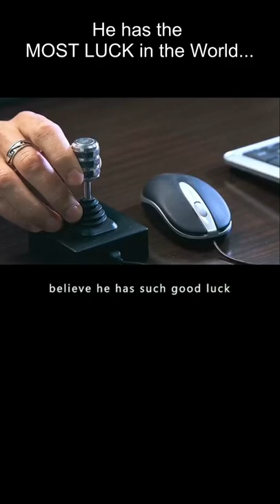The LUCKIEST MAN on EARTH...😨